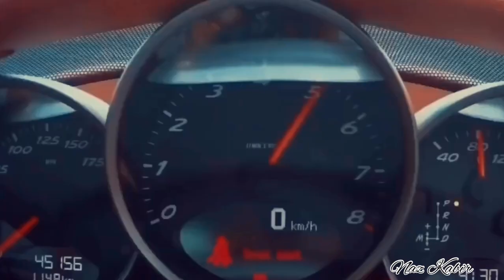NIGHTCORE / Thai drama ( Kularb Tud Petch) 💞😍